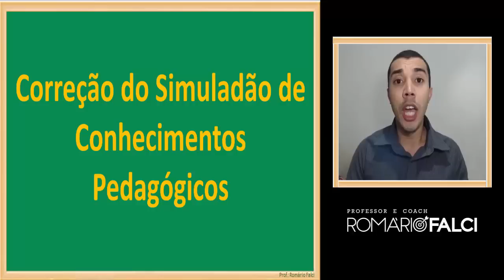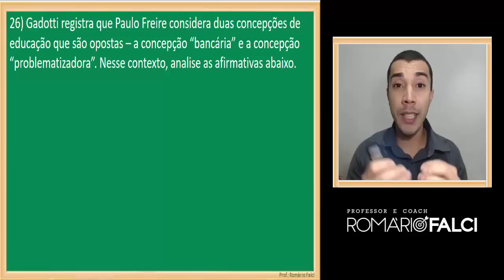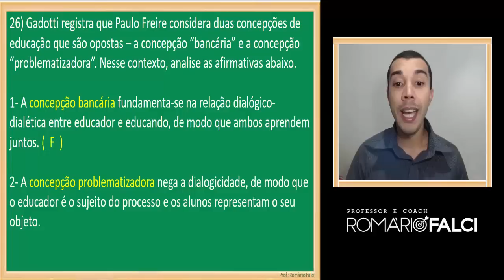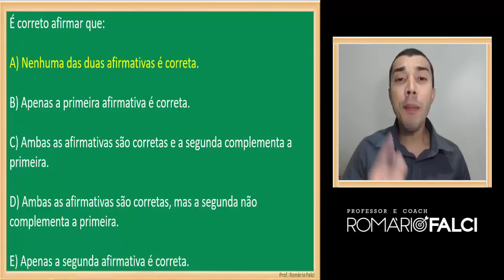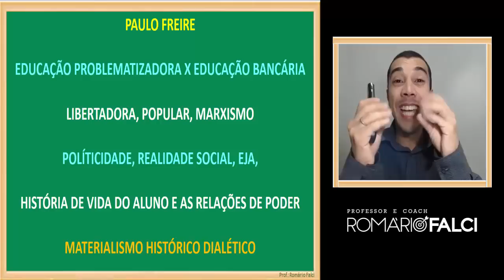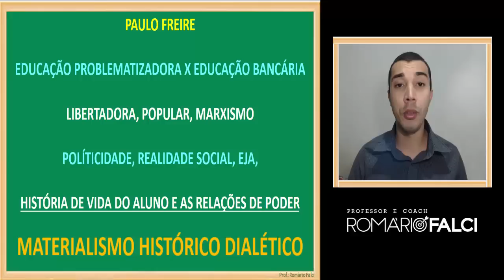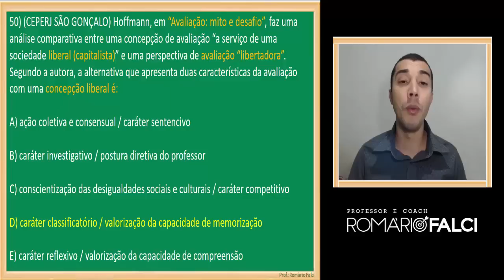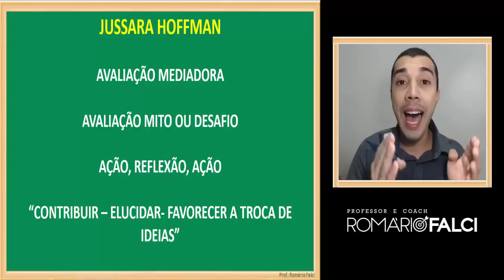Resolução do simulado de conhecimentos pedagógicos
Acompanhe nesta vídeo aula, a resolução de duas questões do simuladão de conhecimentos pedagógicos para o magistério, além de dicas de leituras sobre Paulo Freire e Jussara Hoffman.